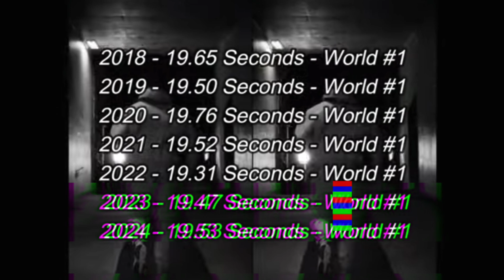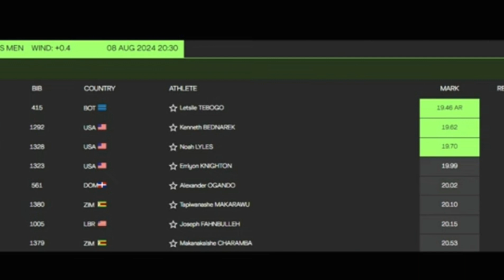Mans 200 meter Were UNBELIEVABLE | Olympic Games 2024 Paris